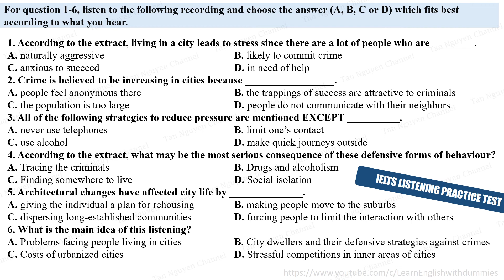IELTS LISTENING PRACTICE TEST WITH ANSWERS 2024 | TEST 004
Answers:
1.C
2.C
3.A
4.D
5.C
6.A